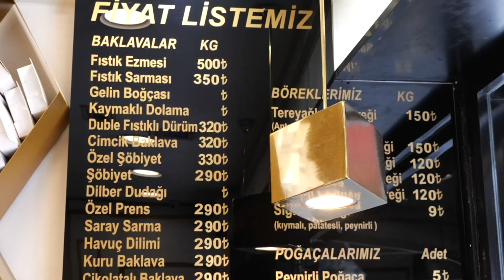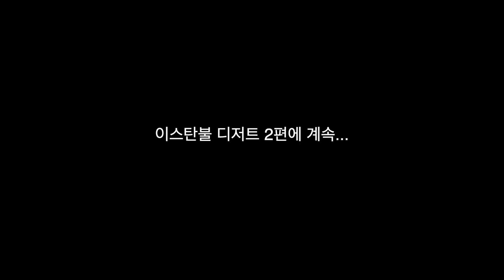🇹🇷 바클라바와 터키쉬 딜라이트, 이스탄불의 혀가 녹아내리는 디저트들 -1-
! Super Thanks 후원 댓글로 언제든지 트립콤파니를 응원할 수 있습니다.
조그만 도움은 부족한 비디오 제작자에게 큰 희망이 됩니다. 감사합니다.

바클라바
Gunduzoglu Baklava
60리라쯤 4800원쯤? 죄송해요. 영수증을 분실했습니다

오렌지 100그램, 로즈워터 100그램, 스페셜 피스타치오 1스틱
53리라 / 약 4,300원

tripcompany.kr
리뷰과 가이드를 작성하는 트립콤파니 웹사이트입니다. 한번씩 방문해주셔요~

인스타그램에서 생생한 여행 사진과 영상을 한발짝 더 빨리 만날 수 있습니다! 비하인드 컷도요~

카메라 - 파나소닉S5 20-60 번들렌즈 킷, 고프로9
마이크 - 슈어 VP83
편집 프로그램 - 맥북프로 16인치 2021, 그리고 파이널컷 프로, 모션5(필요하면)